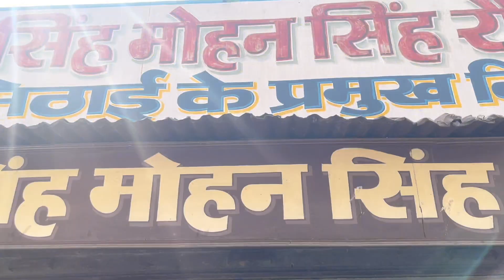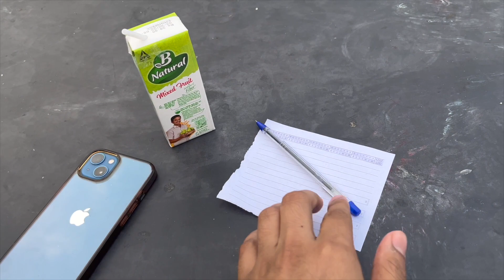Depression बोहत बड़ी बीमारी है😞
In this Video, I went to Ghodakhal Golu Devta Mandir in Bhowali, Uttarakhand with @SuyashAswal